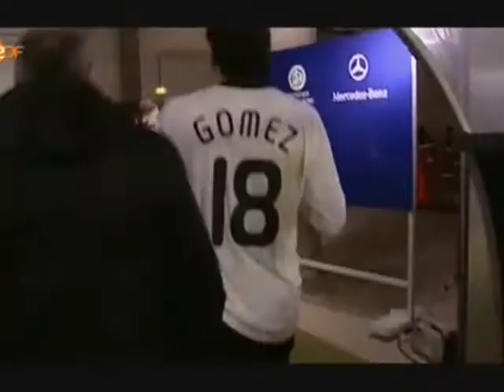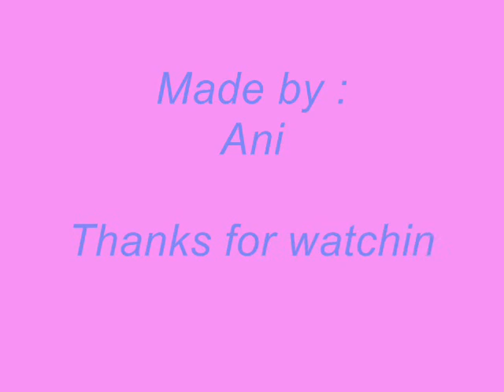Mario Gomez. speechless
For everyone who likes Mario Gomez